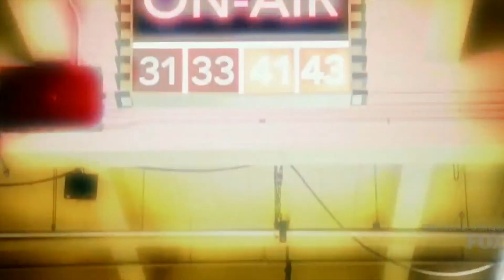The Masked Singer Season 2 | Guesses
On our Youtube channel we have gone through every clue on who we think are under the mask of the Butterfly, Fox, Flamingo, Leopard, Rottweiler, Thingamajig and Tree. (Look for those videos below). Here is a shorter video of our guesses. See if you agree!

Reveals So Far